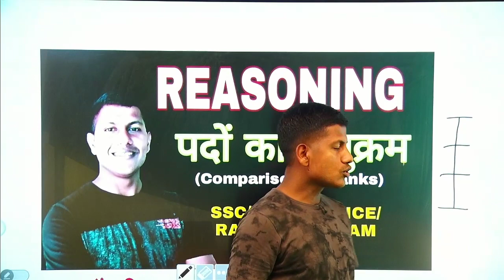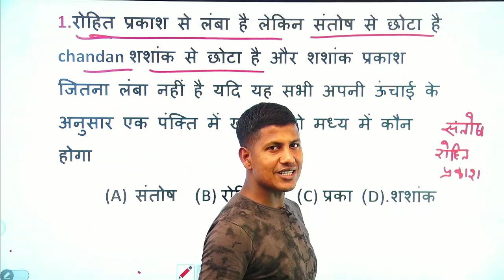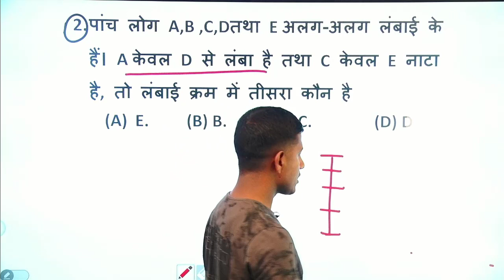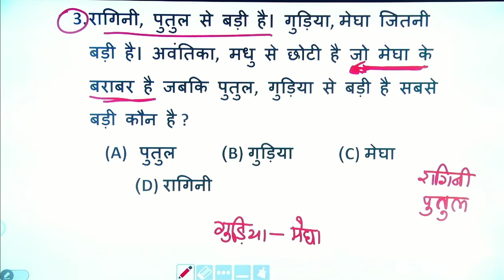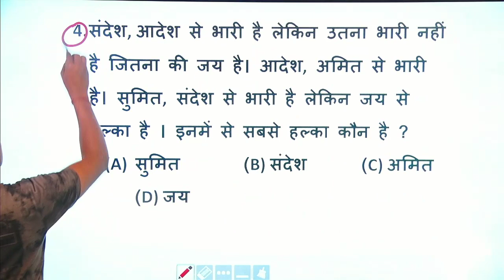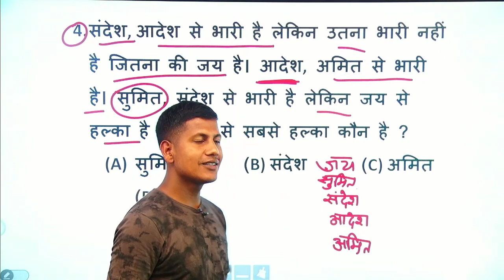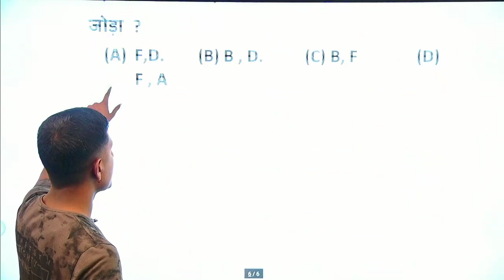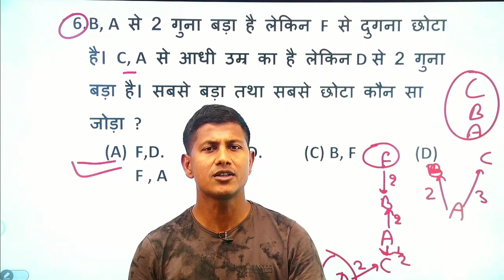सबसे आसान नहीं लगा तो आज से मेरा वीडियो नहीं देखना। Reasoning || Ranking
comparison of Ranks (@mathsmasti )